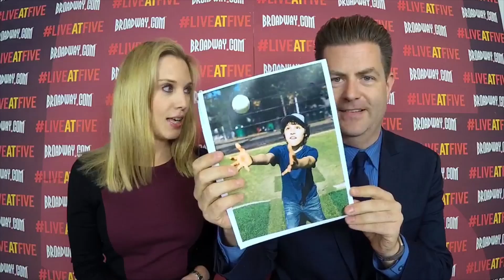Broadway.com LiveatFive with Jennifer Blood of MATILDA